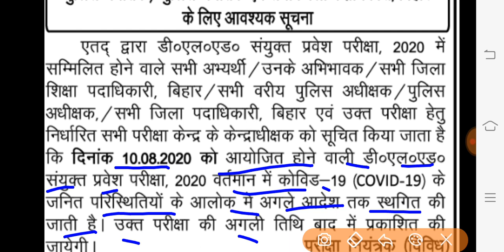Bihar D.El.Ed Exam Postponed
Bihar D.El.Ed Exam Date

Information4You